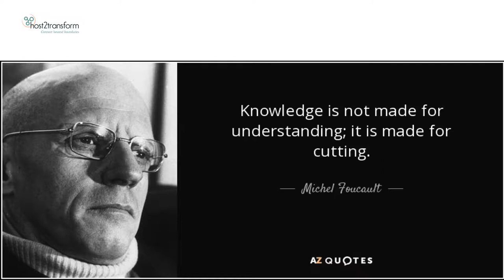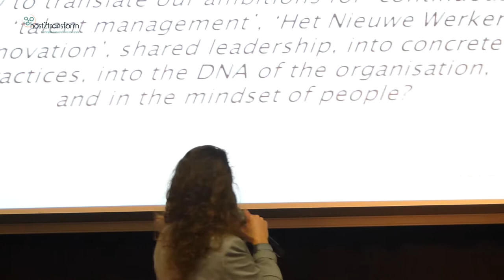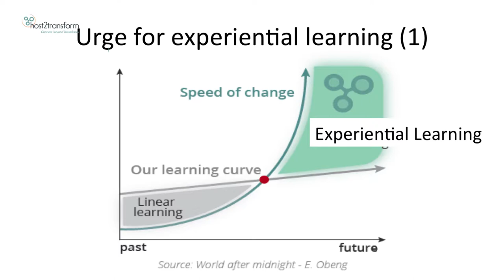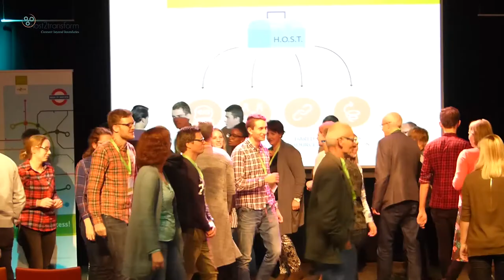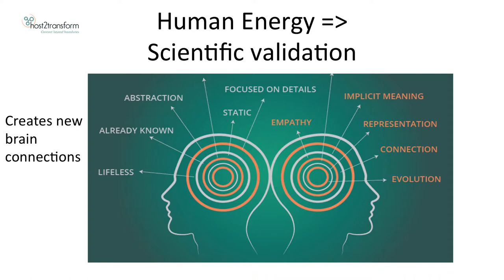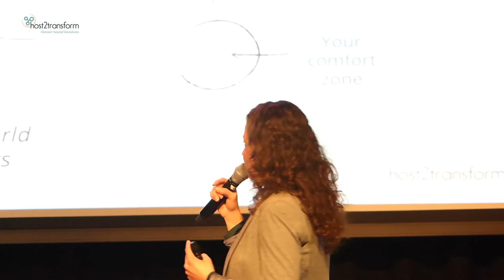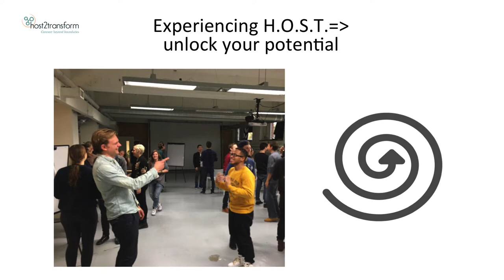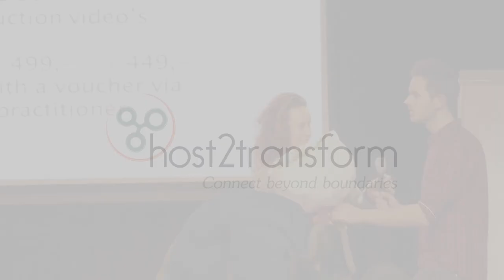How to unlock a vital and agile work & learning environment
Interactive keynote at Saxion During the week of Success.

It aren't the brilliant solutions we need to approach today's complex challenges, nor it's a shared vision that determines the success of executing it.

It are the ways how we lead, educate, and develop ourselves and others. Are we equipped to connect beyond boundaries - fears, judgements, and skepticism, to come to meaningful and enduring innovations that work? This question fascinates me every day, and I like to contribute my part. - Jessica Tangelder